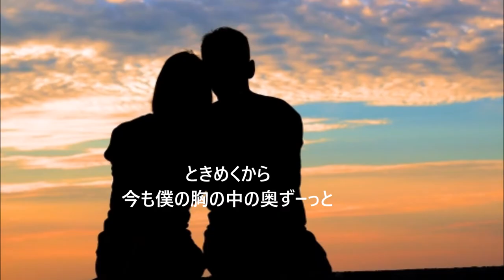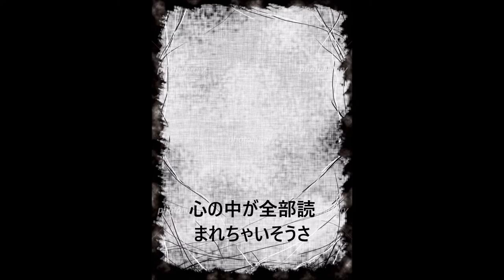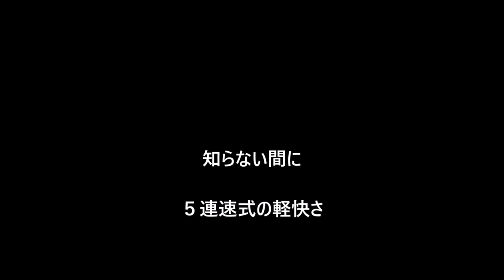歌ってみた「真夜中のサイクリング」岡村靖幸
小室哲哉の「意味不明歌詞」と違って、岡村の「意味不明歌詞」は最高だなー!←コラ。
ファンなのに「謎の英語の中身」どうして知らないのか考えたらCDで聴いた事なかった、どんなファンなんだ、要するに「歌詞カード」見た事がない動画で聴いただけ(-_-;)・・・。